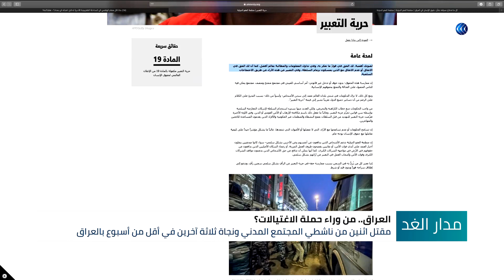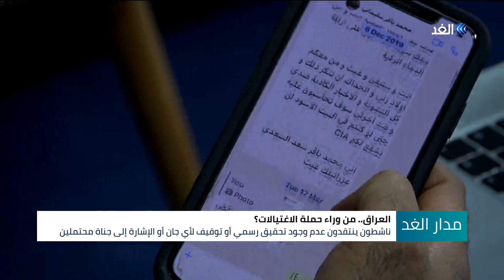مسلسل اغتيال النشطاء السياسيين في العراق.. من يقف خلفه؟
العراق الملتهب وفي أقل من أسبوع قتل ناشطان فيما نجا 3 آخرون بأرواحهم في تصاعد لمسلسل اغتيال الناشطين . وأثارت هذه الاغتيالات سخط المجتمع المدني الذي يدين الدولة ويعتبرها غيرَ قادرة على حمايته.
ما دور الدولة في مواجهة تصاعد الاغتيالات؟ ومن يقف وراء هذه الحملة؟ ومن المستفيد؟